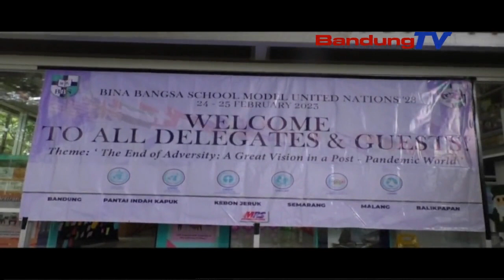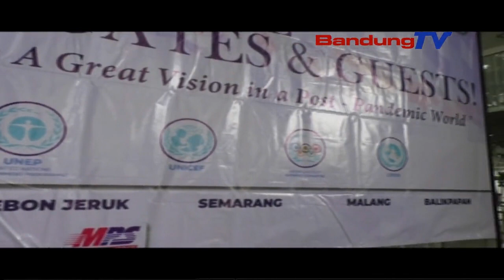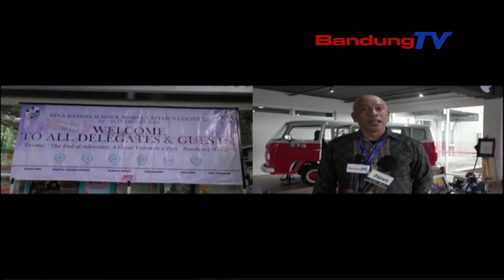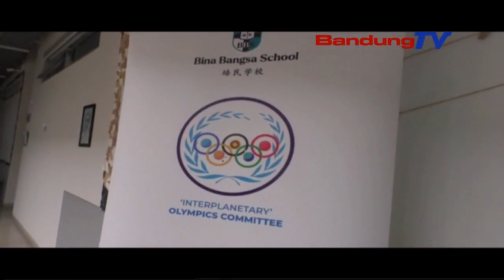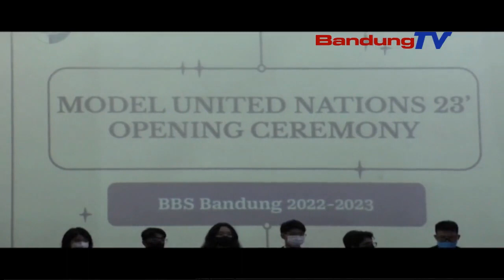BINA BANGSA SCHOOL BANDUNG MENJADI TUAN RUMAH MUN (MODEL UNITED NATIONS) 2023